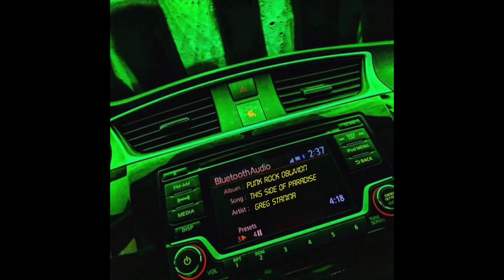Greg Stanina - This Side of Paradise - Official Video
You said you wanted to be alone
Then walked out of my door
You were still gone when the morning come
Guess you won't be coming back for more

Heartbreak isn't new to me
Three Xanax and a bottle of wine
And veg out in front of late night TV
Til you vanish from my mind

Axl Rose
Never sees this side of paradise
David Lee Roth
Gene Simmons
This side of paradise is one I know well

I asked you your name at the coffee shop
You were texting on your phone
Your phone didn't ring but you took a call
Guess that means you'd rather be alone

Rejection isn't new to me

I guess my heart can take a beating
I guess my heart can take a beating, no no
My heart can take a beating one more time